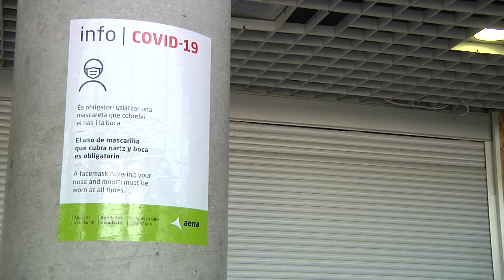Aterra el primer vol comercial post-covid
Els vols comercials han tornat a aterrar i enlairar-se avui des de l'aeroport. Han arribat els primes turistes podríem dir postcovid. L'aeroport havia quedat totalment inoperatiu durant l'estat d'alarma i ara intenta recuperar la normalitat que hauria de tenir per les dates en què ens trobem. Evidentment, però, les xifres no seran les mateixes que les registrades durant altres estius.